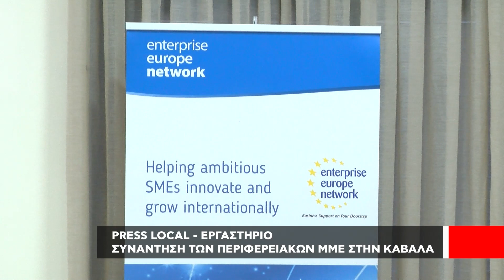Με επιτυχία το Εργαστήριο Press Local για Περιφερειακά ΜΜΕ στην Καβάλα